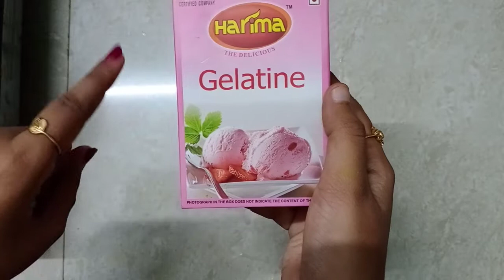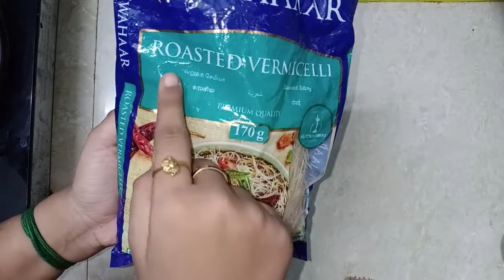Homemade Falooda Icecream in Tamil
Hi guys
Today i have come up with interesting and everyones fav falooda icecream ...Give it a try guys

For gelatin less jelly